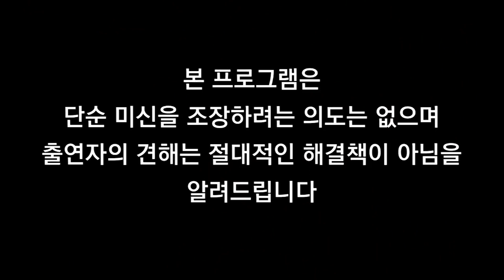용궁신당 010-9496-9131전국무당대열전 위험한 초대 엑소시스트 서울 용한점집 유명한점집 유명한무속인 용한무속인 용한무당 점집 무당 운세 사주 궁합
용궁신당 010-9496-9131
서울 서대문구 북가좌2동 2-80